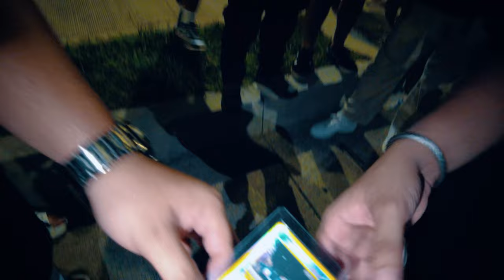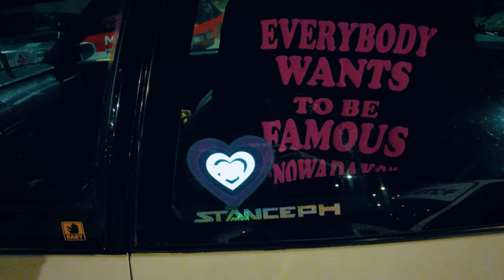KANJOZOKU NASA STANCE PILIPINAS MANILA FITTED